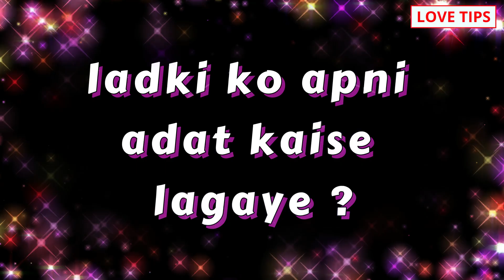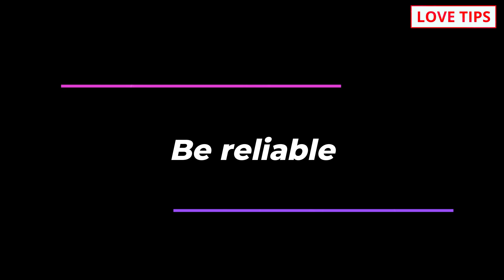ladki ko apni adat kaise lagaye?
In this video, we will be discussing some useful tips on how to impress a girl by making her interested in your habits and personality. Winning over someone's heart can be a daunting task, but with the right approach, you can create a lasting impression on the girl you like.

We will explore various aspects that contribute to making a good first impression, such as personal hygiene, dressing sense, communication skills, and body language. Additionally, we will provide insights on how to showcase your hobbies and interests in a way that intrigues the girl and makes her want to get to know you better.

Whether you are trying to impress a girl for the first time or are looking to enhance your dating game, these tips will provide you with valuable insights on how to make a girl like you by showcasing your habits and personality.

So, sit back, relax, and get ready to learn some useful tips on impressing the girl of your dreams!

COMMENTS √